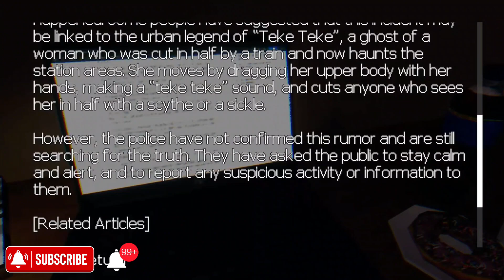Teke Teke: Moonlit Dread Full Game ` 2 ENDINGS Indie Horror Game Full Gameplay Walkthrough